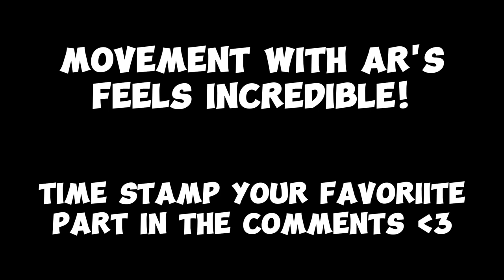The ACR In MW3 WARZONE.. But With INSANE Movement!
In today's video we are using the ACR in the new Call Of Duty Modern Warfare 3 Beta. A lot of nostalgia using this it brought back a lot of memories! Enjoy the movement